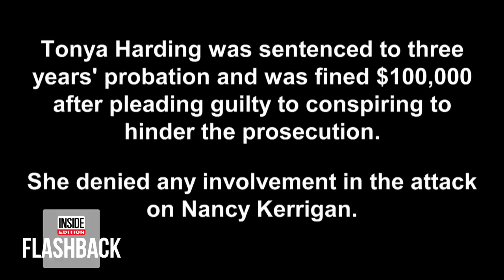Tonya Harding’s Parents React to Nancy Kerrigan Controversy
In January 1994, Tonya Harding found herself at the center of a national scandal after her skating rival Nancy Kerrigan was attacked. Harding denied any involvement in the incident, and her parents, Al Harding and LaVona Fay Golden, stood by her side. In February 1994, after Harding’s husband pleaded guilty to racketeering in connection with the assault, Inside Edition spoke to Harding's parents separately. Both said their daughter had nothing to do with the attack.